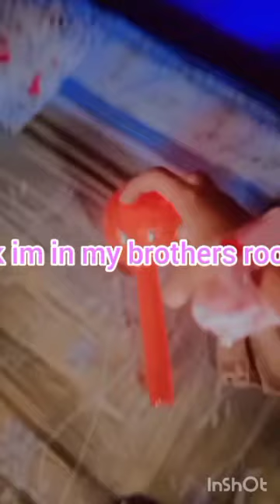practise . // part 1 // The fairy-mental scrunchie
This is the beginning of fairymental scrunchie